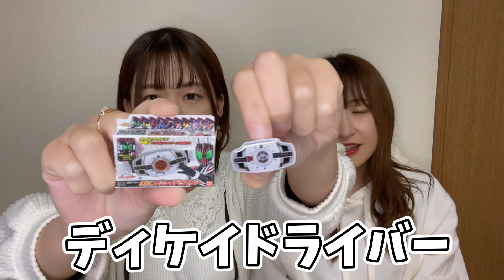【ガシャポン】ディケイドライバーが欲しい！強運を発揮します！【変身ベルトピンズコレクション04】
変身ベルトピンズコレクション可愛いんだよなあ💭💗
全部集めちゃいたくなります👼🏻

【出演】